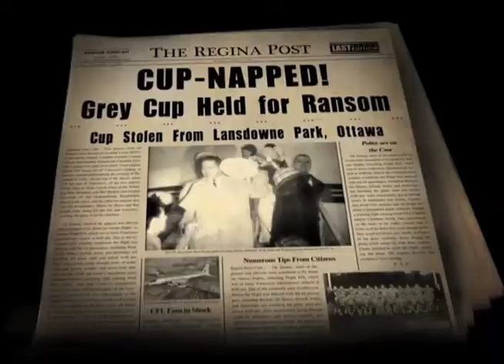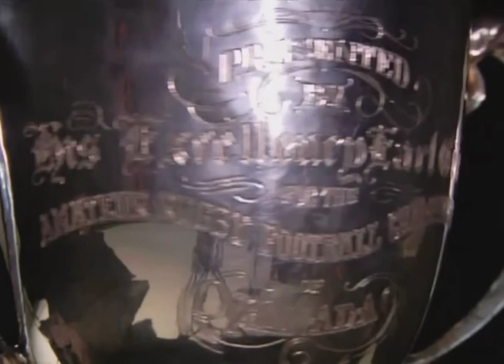CFL It Reflects Us All FINAL Laptop